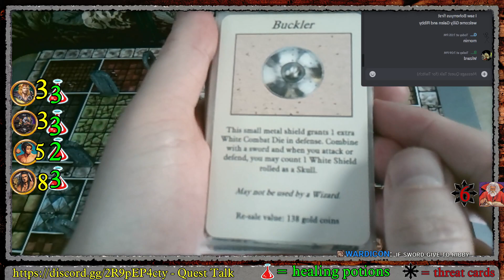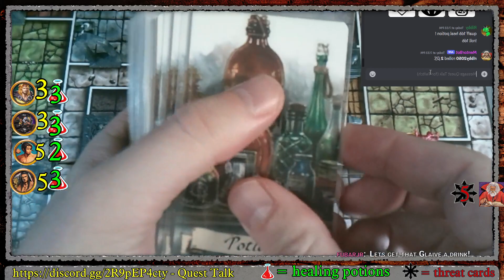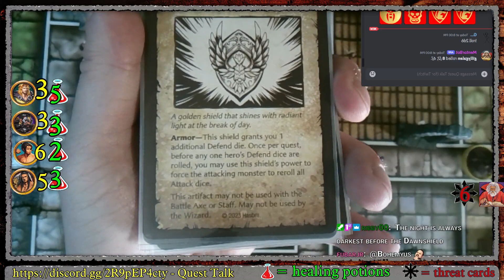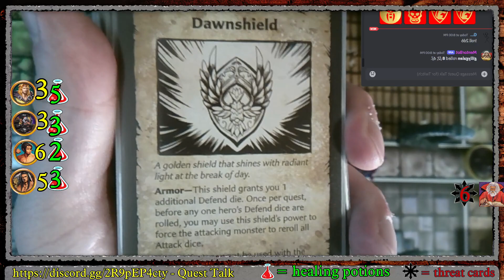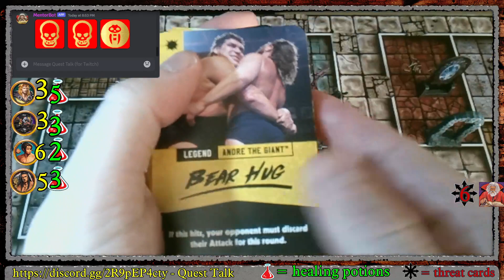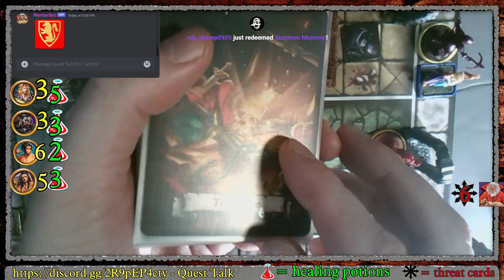HeroQuest Rise of the Dread Moon Q8 Voices from the Deep Pt.4 (multiplayer)!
Bohemyus (Wizard), jacer (Dwarf), GillyGalen (Monk), Ribby (Barbarian), and mercenaries continue their fight through Quest 8 of Rise of the Dread Moon, Voices from the Deep... with a little help from the twitch chat! Shout out to Karl Casey @WhiteBatAudio  on youtube for the music!

Welcome to HeroQuestFans! New to the channel?
on Friday (mage of the mirror) and saturday (rise of the dread moon). These longplays are interactive multiplayer (twitch chat influences quest with "gold coins" while hero players hop into discord and use voice channel and roll digital dice to control a character onscreen). Each playthrough gets replayed on youtube 24-48 hours after the stream ends. Enjoy!